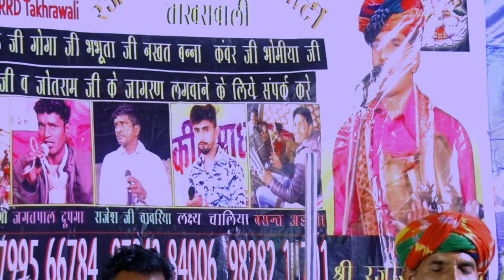भोमिया दादा का भजन // Bhomiya ji bhajan // Deru bhajan // bhagti git// RRD takhranwali